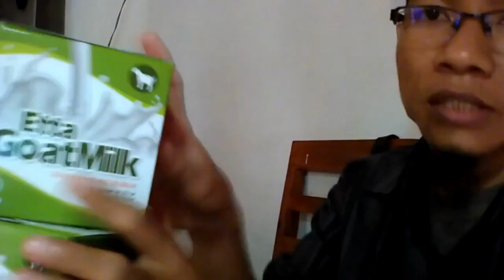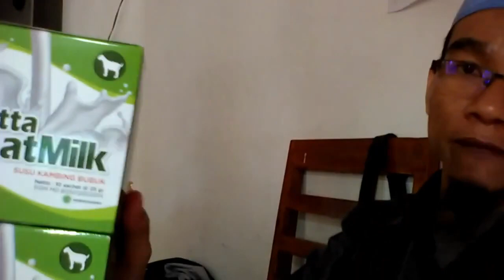Jual susu kambing asam urat di Jakarta Timur WA 081282707458